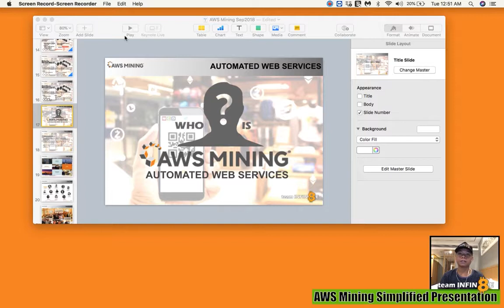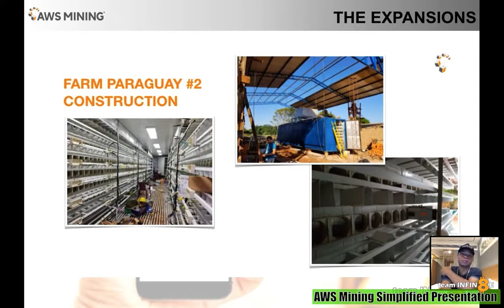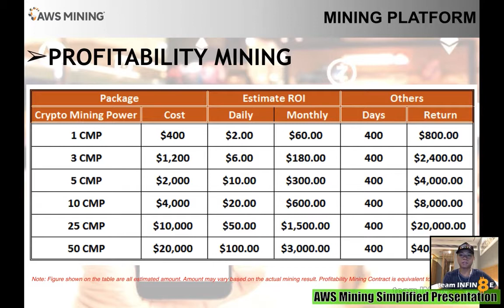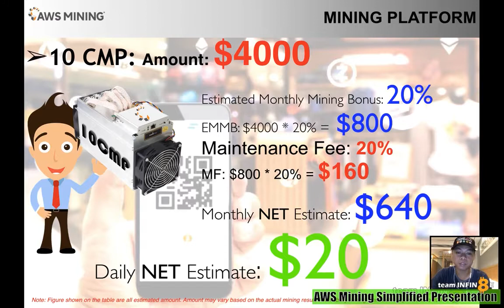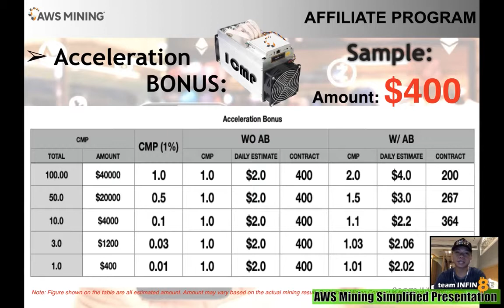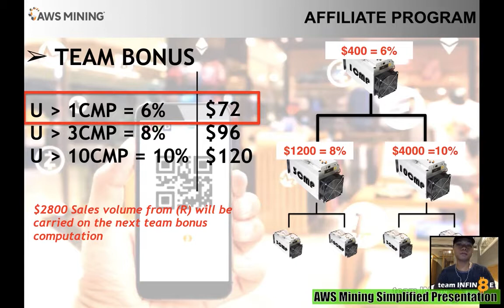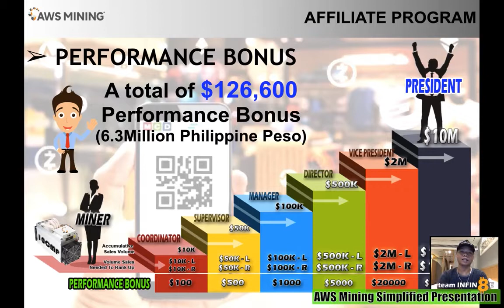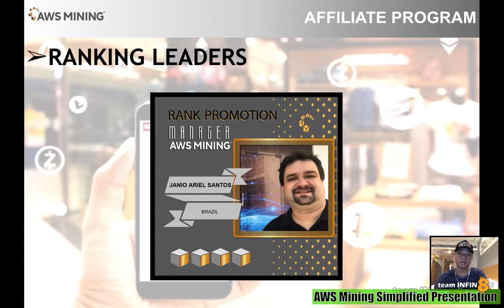Simple Explanation For AWS Mining Ways Of Earnings (Tagalog)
AWS MINING is headquartered in Sydney, Australia, with mining farms across China, Paraguay and Russia. Our goal is to make mining accessible to all users regardless of age, location, investment, technical knowledge or experience. AWS MINING is able to process instant payments and withdrawals as well as offering appropriated support throughout the entire mining process. This is quite different from traditional models of mining that involve maintenance and configuration of highly specialized hardware..